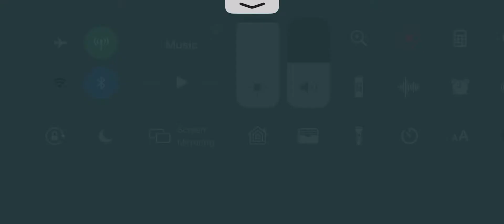UN vs CHN (Rome Map)